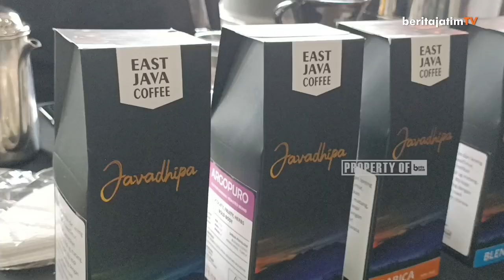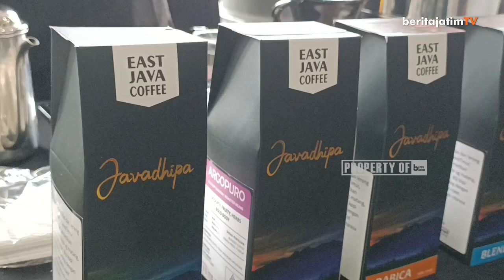KAI DAOP 8 SURABAYA BAGIKAN KOPI GRATIS PADA PENUMPANG KERETA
Untuk memanjakan dan membuat nyamat para penumpang kereta api, KAI Daop 8 Surabaya bagi-bagi kopi gratis kepada penumpang di Stasiun Surabaya Gubeng. Total ada 2 ribu 750 cup kopi secara cuma-cuma yang dibagikan kepada para penumpang.

Reporter: Irwanda
Editor: Zaky